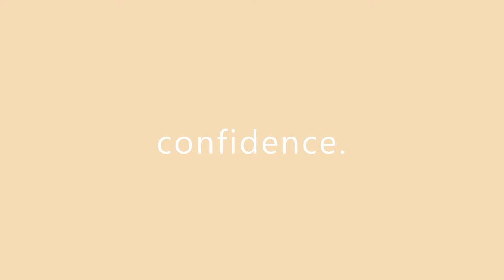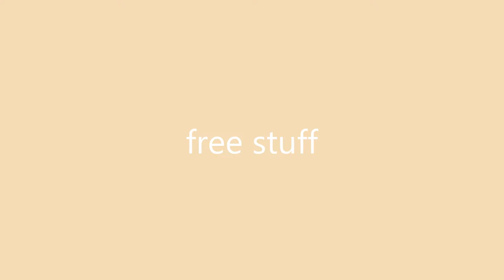HOW TO START A YOUTUBE CHANNEL 2020!!! (This is why you NEED one)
KINGDOM!!! These are all the reasons on why you should start a YouTube channel. If you're a new Subscriber don't forget to DM on Instagram @Ryan_The_Gawd to say hey, or to let me know what videos you'd like to see next. Welcome to the Kingdom!

beginners guide to youtube,
how to start and grow your youtube channel from zero,
how to start a successful youtube channel for beginners,
youtube crash course,
how to create a youtube channel,
start on youtube